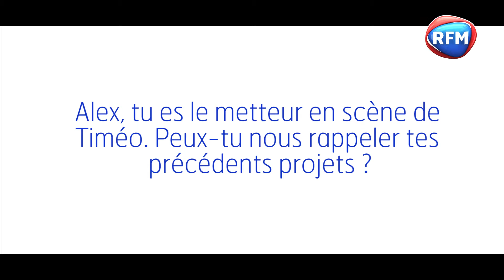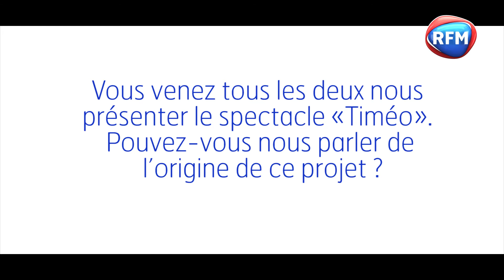Timéo Rédac'Chef de RFM.fr : les débuts du projet